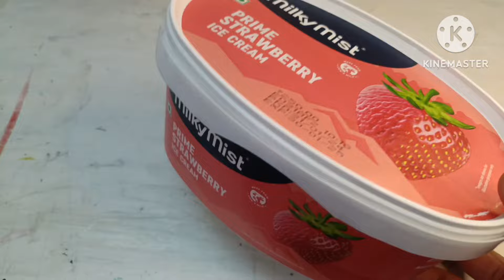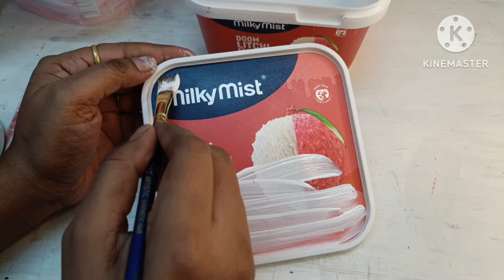Tissue box crafts | How to use old plastic container | Reuse of ice cream box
Hey everyone welcome to my channel ,Sradhanjali's passion.In this channel I'm sharing with you a lot of DIY videos, which is very easy nd cost frndly.Hope u all enjoying my video nd this video's are help full to u.
So in today's tutorial we will be using old icecream box and convert them into a beautiful tissue holder.
Reuse plastic icecream box and make tissue box out of it.Best reuse idea with plastic container.
DIY#reuse of plastic container old box reuse idea#icecream box reuse idea#diy tissue holder #

Here is the supply products link which are used in this video.

These equipment are used in my videos
Mobile camera:-
Tripod for mobile:-
Light stand:-

Sradhanjali's passion
From-Pune Maharashtra (India)